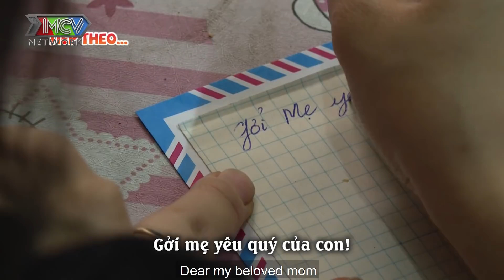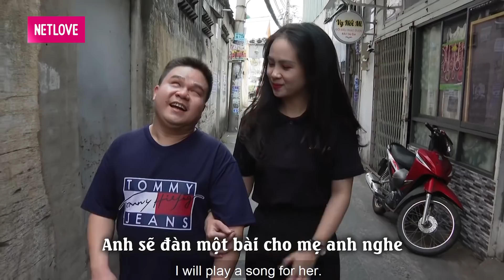Món Quà Bất Ngờ #14 I Mẹ bật khóc ĐƯỢC TỔ CHỨC SINH NHẬT, con trai KHIẾM THỊ tự tay NẤU ĂN cho mẹ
Món Quà Bất Ngờ Tập 14 sẽ là câu chuyện đầy xúc động về tình mẹ con của nghệ sĩ
Quốc Đạt (nghệ sĩ pianist, 30 tuổi, quê Trà Vinh) bị mù khi mới vừa lên 2 tuổi. Đạt có thể chơi được nhiều nhạc cụ gồm organ, piano, guitar, trống, đàn bầu, ukulele…
Nhà nghèo nhưng ba mẹ vẫn có niềm tin có thể chữa lành được đôi mắt cho con nên gom hết tiền bạc, vay mượn khắp nơi, đi từ bác sĩ này đến thầy lang khác nhưng đáp lại, chỉ là những cái lắc đầu. Hai năm trôi qua, gia đình đã nghèo lại càng nghèo hơn, khánh kiệt và nợ nần nên đành chấp nhận sự thật.
Hơn 30 năm...đây là lần Quốc Đạt tặng mẹ món quà thật sự xúc động.
Mời quí vị và các bạn theo dõi chương trình.

📺 GIỚI THIỆU “MÓN QUÀ BẤT NGỜ":
“MÓN QUÀ BẤT NGỜ  - Chương trình truyền hình thực tế ghi lại những khoảnh khắc đầy xúc động của những nhân vật  với những câu chuyện đầy ý nghĩa về những cuộc hội ngộ người thân sau nhiều năm xa cách. Là cầu nối trao gửi những lời chưa nói của con cái dành cho ba mẹ, gia đình, người thân bằng những món quà bất ngờ,… dành cho những người thân yêu của mình.

🔔 KHUNG GIỜ PHÁT SÓNG:
+ 15h Thứ Bảy hàng tuần trên kênh HTV7.
+ 12h Chủ Nhật trên kênh youtube MCVMedia.